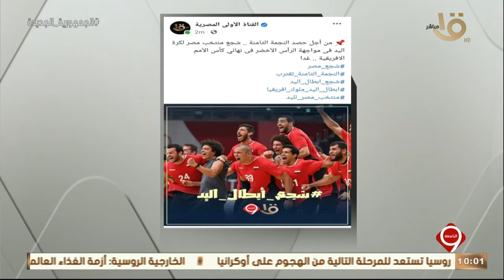هديرأبوزيد:مصروش السعدعلى الرأسالأخضربالوصول إلى نهائي كأس الأمم لكرةاليد وأبطالناقادرون على الفوز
التاسعة | الدعم الجماهيري مهم.. هدير أبو زيد: مصر وش السعد على منتخب الرأس الأخضر بالوصول إلى نهائي كأس الأمم لكرة اليد وأبطالنا قادرون على حصد اللقب